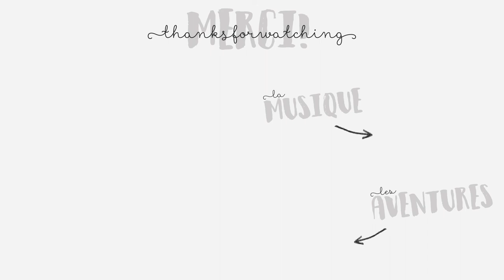TROP BEAU (Lomepal) / Rouge-Coeur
Merci de m'avoir écoutée sur cette deuxième reprise de Lomepal (je l'aime très fort).

LA CHAÎNE D'AVENTURES : Léna Méesaventures